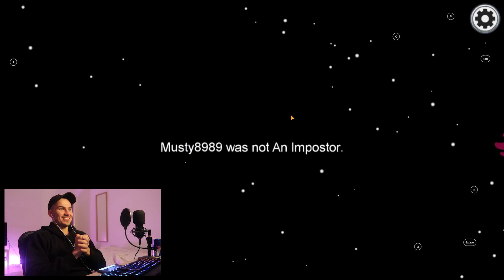DAS BESTE IMPOSToR DUO EU WEST..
Bald Among us Stream??